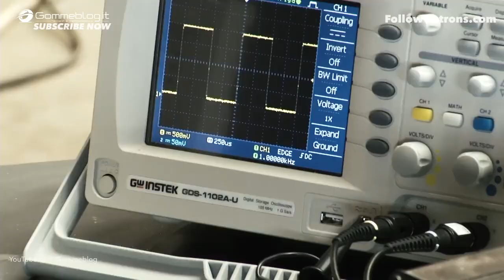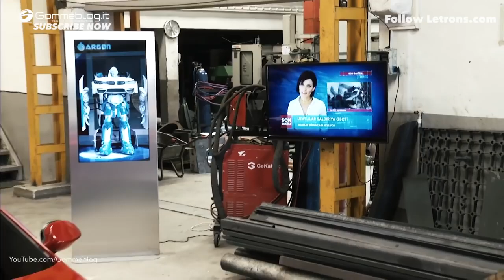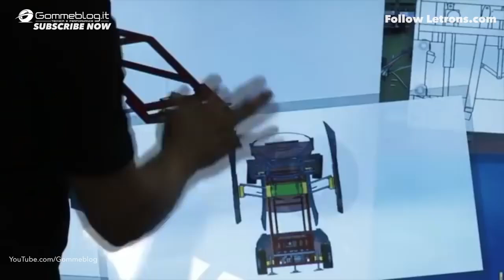REAL LIFE ROBOT Transformer BMW 3 Series Car - AMAZING and Insane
How To Transform a BMW Car in a Real ROBOT Transformer - BEST 2018 HOW IT'S MADE - Top 10.

Real Life Transformer CAR You Didn't Know Existed + HOW IT'S MADE. BMW Transformer CAR ... HOW IT'S MADE REAL LIFE Production

REAL TRANSFORMER. Letrons first model and leader "Antimon" took 8 months to complete. Car factory  Letrons can be for sale if the buyers project and their reasons for use, meets the criteria of the Letrons team.

HOW IT'S MADE. Antimon has been built using an actual car. The cars are not drivable in traffic yet. They function via remote control. This is possible in the near future due to its electric engine. Walking functionality was not developed for Antimon. The walking functionality can be added if a reasonable funding is provided for a new research and development project.

► VIDEO Curtesy by LETRONS.

► Gommeblog.it CAR TV and PERFORMANCE is a webzine devoted exclusively to the international world of automobile. Discover all new cars before anyone else! test drive review invention robots top 10 innovation sound best bmw 2018 3 series coupe e92 m3 3-series

LETRONS carries the first and only of its kind speciality in the world with full performance conversion in one to one scale and excellent technical data. LETRONS can be for sale if the buyers project and their reasons for use, meets the criteria of the LETRONS team. photos movie megatron レビュー авто prime BMW 3-Series 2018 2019 amaze interesting facts technology insane list